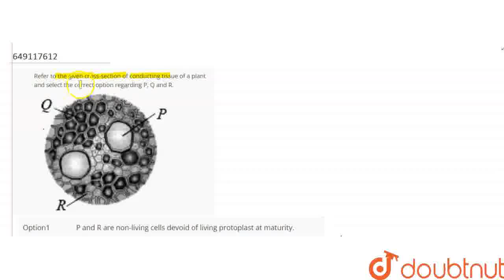Refer to the given cross-section of conducting tissue of a plant and select the correct option r...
Refer to the given cross-section of conducting tissue of a plant and select the correct option regarding P, Q and R.
Class: 9
Subject: BIOLOGY
Chapter: NSO QUESTION PAPER 2016 SET B
Board:IIT JEE

👉 Have Any Query? Ask Us.